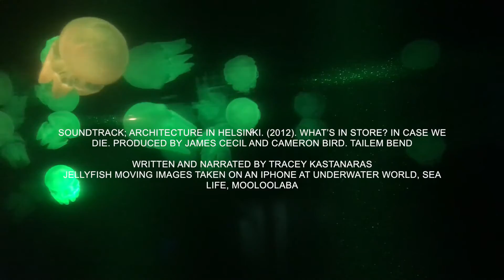JELLYFISH and Ocean plastics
Unlike naturally-based things such as paper or glass, plastic never truly ever goes away..."Water and air, the two essential fluids on which life depends, have become global garbage cans" - Jacques Cousteau